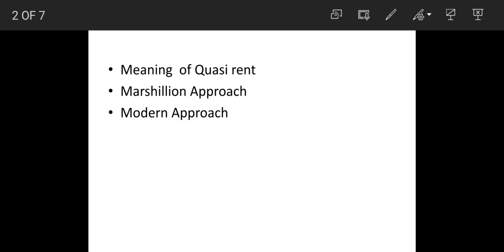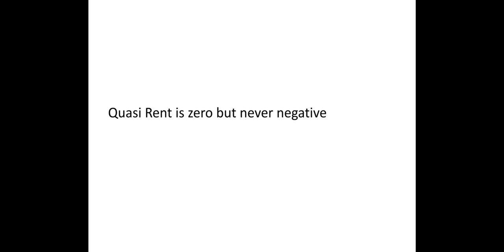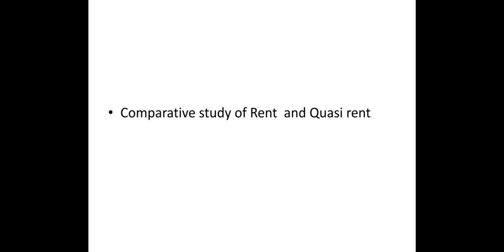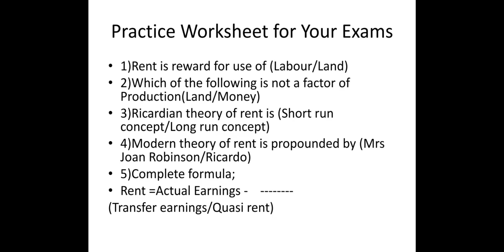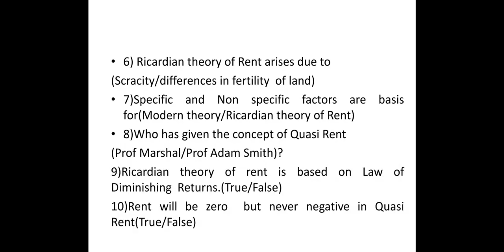Quasi Rent _Dr Vimlesh_ Econimics